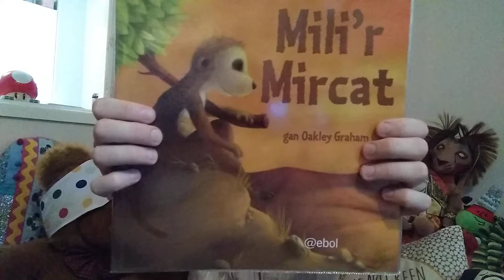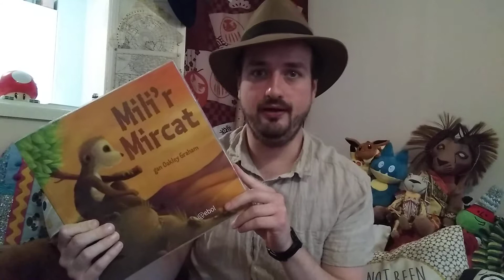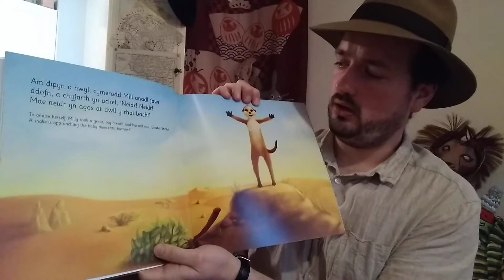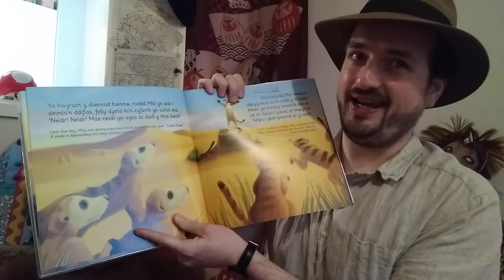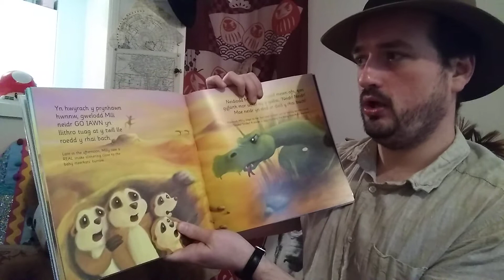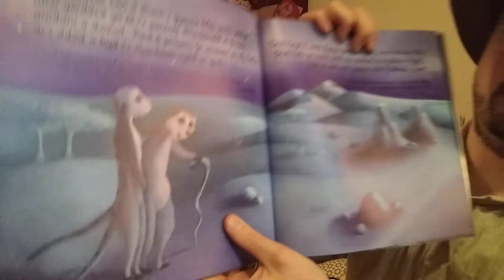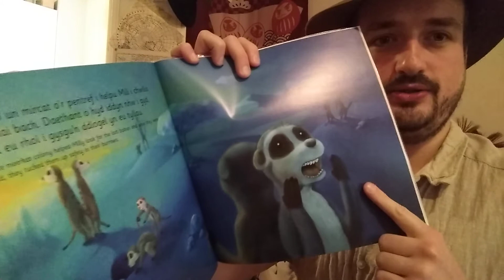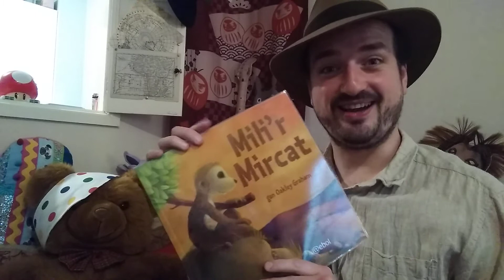Lles @mser Gwely: Mili'r Mircat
Mae tîm Llyfrgelloedd Lles Merthyr yn ôl gyda stori newydd sbon, darllennwyd unwaith eto gan Osian Llewelyn Edwards!

Wythnos yma:
Mili'r Mircat, gan Oakley Graham (addasiad Cymraeg gan Megan Lewis)